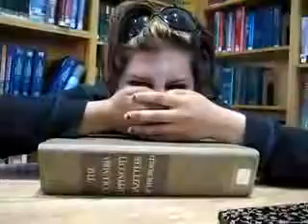nordness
Tape monster!